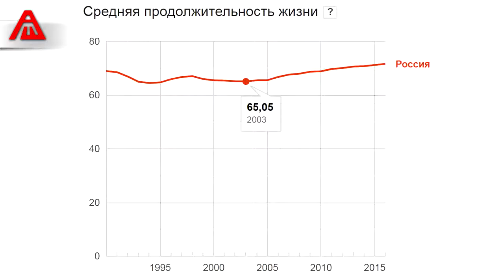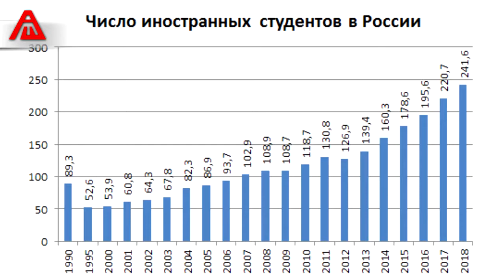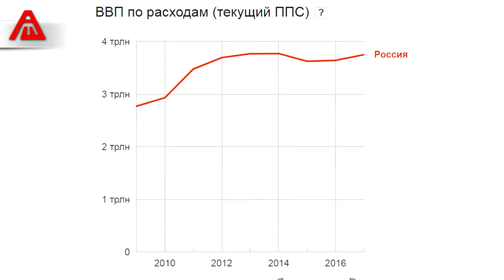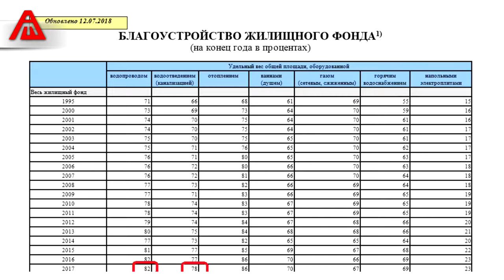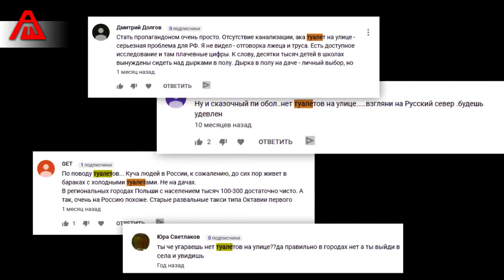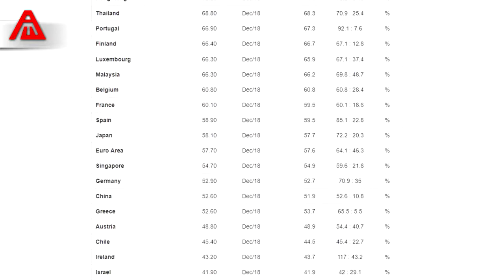О подельнике Навального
Ролик взят с канала Aftershock